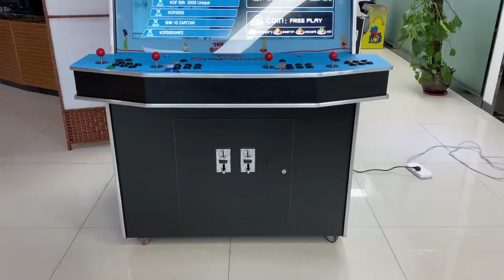Coin operated 42inch 4 player arcade game machine for sale|Hotselling theme park video game machine